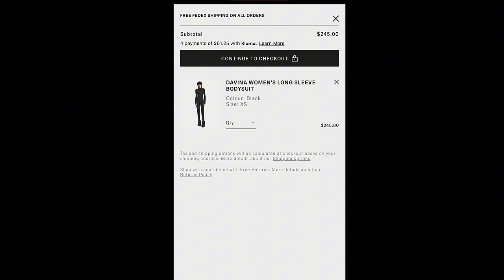Young, Single and Dying - How To Date With Cancer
Welcome back My X's.

Welcoming Becca back on to the Pod! The last time Becca came on the podcast she spoke about her recent news of finding out she was diagnosed with cancer. We all have a Mother , a friend , an aunt or a cousin who’s been through it. There’s so much realness in this episode and a lot we can learn from her beautiful soul. The most important lesson is always to remember we are all living on borrowed time and to not take life for granted. You guys ask I deliver. You guys wanted a follow up on her life so here it is.
A lot has changed in this time between dating and pillow princess ifykyk. The difficulties of hinge and meeting the love of your life and how that's been super difficult to navigate. That's not the only difficulty she faces. Becca has never cum before and we speak about all the things that can be affecting that. I told her she is not allowed to leave this earth until she has an orgasm!!!

Warning:
This week's episode is super emotional. We laugh, we cry, we hug but nothing is holding on tighter than that feather between my ass lollllll

WE'RE ALSO AVAILABLE ON:
💟  APPLE PODCASTS : XTHEPODCAST